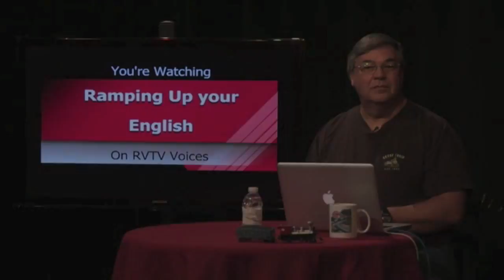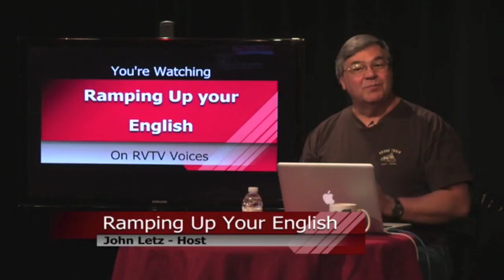RUE Episode 31 seg 1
We travel South today, way south to ride Amtrak's Surfliner train to San Diego. This is Segment 1 of Episode 31 of Ramping Up your English.